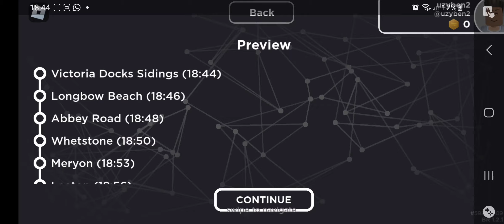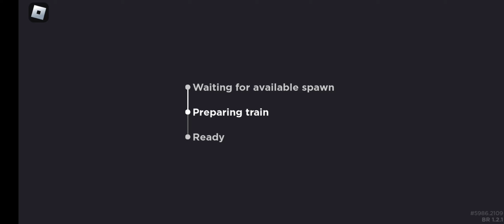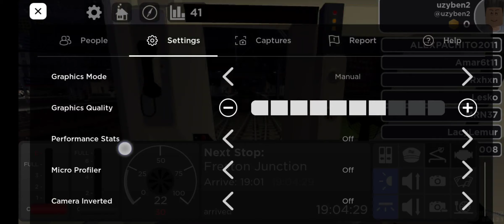playing British rai for da first time